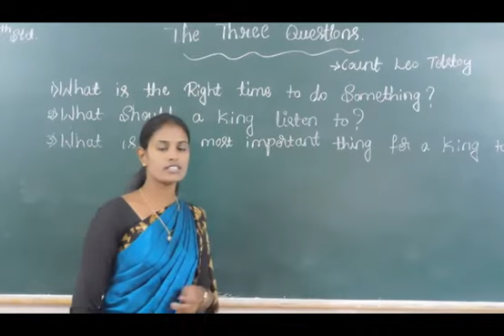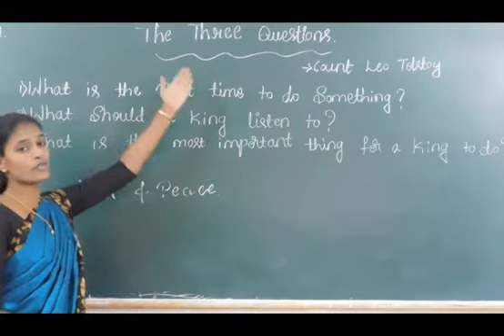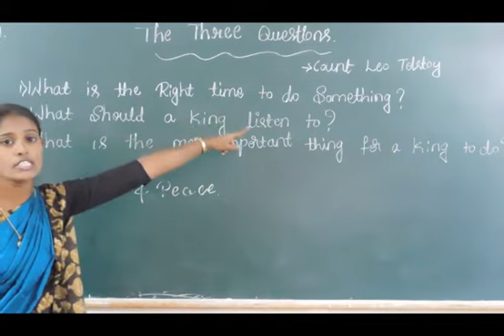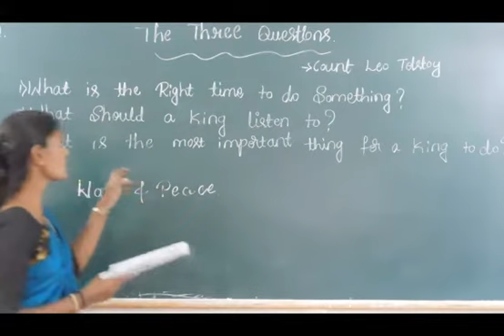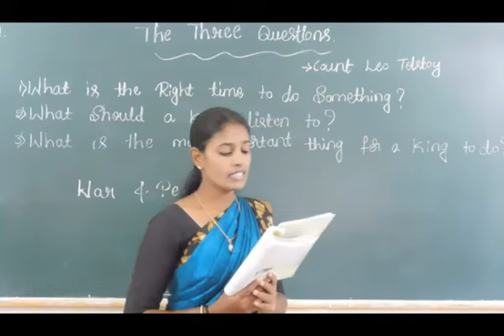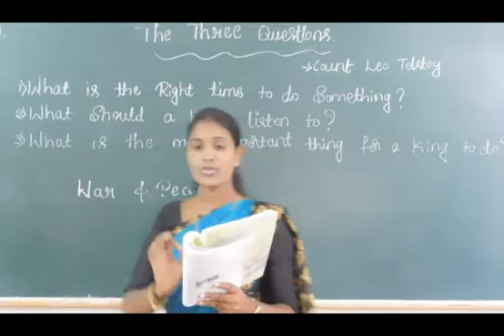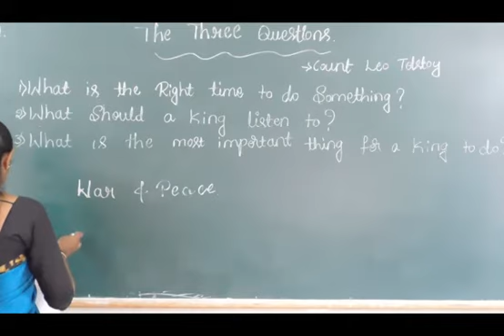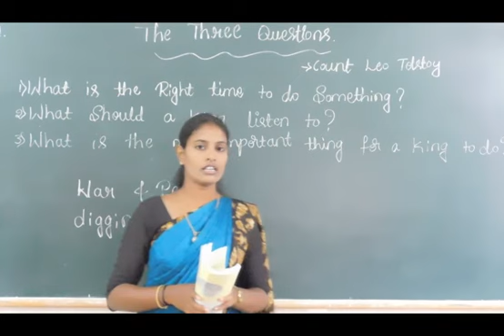Miss. Rekha Presents the 9th std lesson Three Questions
Three Questions